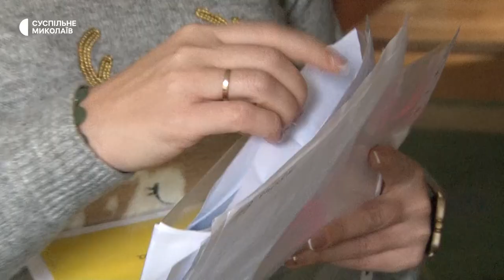У Миколаєві волонтери готують подарунки для дітей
У Миколаєві в рамках проєкту "Чарівники до Дня Святого Миколая" 400 дітей-сиріт, а також діти з інвалідністю отримають подарунки.

Автор - Назарій Рубаняк. Оператор - Євген Мінаков.